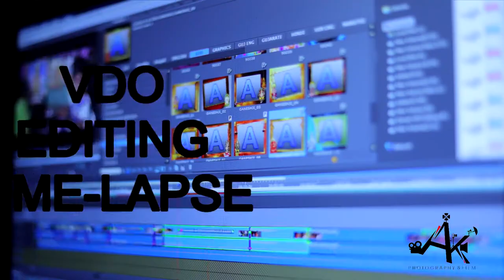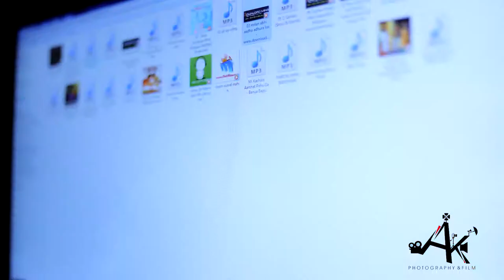VDO EDITING TIME LAPSE / Abhishek kodgire